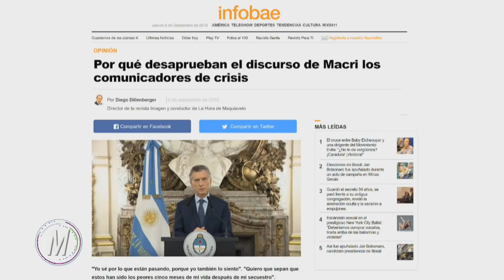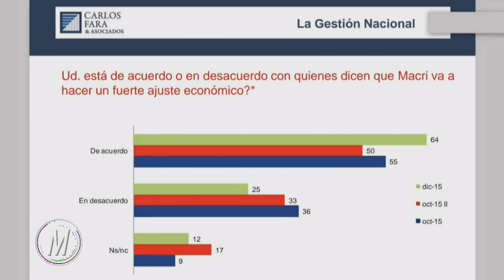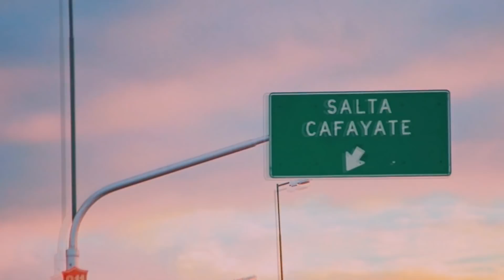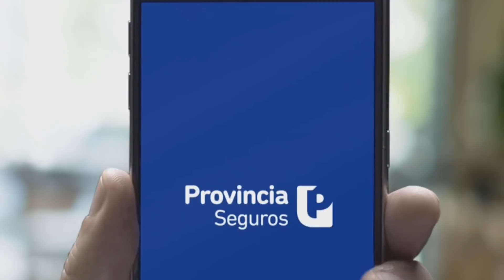¿Macri debe mejorar sus discursos?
La Hora de Maquiavelo septiembre 9 018
Diego Dillenberger debate con María Zaldívar, profesora de Ciencias Políticas, y José María Rodríguez Saráchaga, consultor de oratoria que fue el primer coach de Mauricio Macri, sobre si el presidente argentino está en buen camino con sus discursos, luego del breve pero fatídico microdiscurso en el que provocó la suba del dólar y el derrumbe de los mercados.
Pregunta: ¿es buen recurso que el Presidente apele a exponer sus sentimientos personales en la crisis, o un piloto de tormentas debe mostrarse firme?